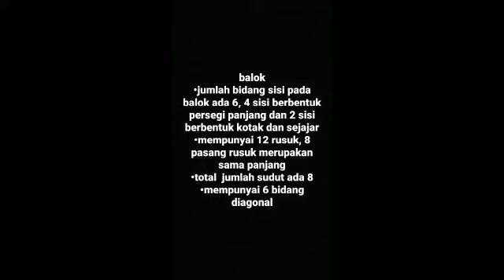Kelas 6 - I Gede Dicky Wira Pratita